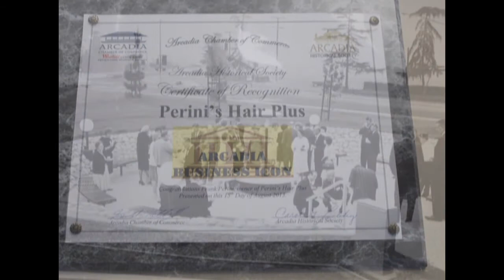Perini's Hair Plus Arcadia Business Icon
Octogenarian Frank Perini accepts Arcadia Business Icon tribute by Arcadia Chamber of Commerce and Arcadia Historical Society at Chamber's Networkin Breakfast August 15, 2013.